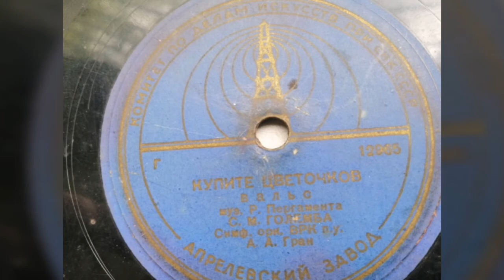Симфон. орк. ВРК п/у А. А. Гран,соло С. М. Големба -"Купите цветочков"